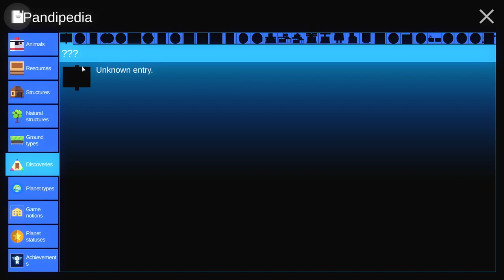A Planet of Mine - An Unhelpful Tutorial - Let's Play 1/3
Welcome to A Planet of Mine, my friends! This "mini 4X" began life as a mobile game, and it kinda shows. The tutorial is a bit barebones and doesn't explain everything very well, and trying to load a save game from a completed tutorial breaks the game. So...fun? I started a classic, open game and still kinda have no idea what I'm doing.